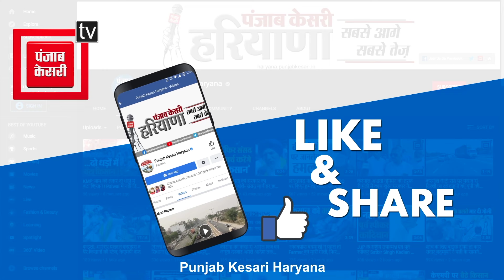BJP वालो सुन लो, ये Haryana है प्रधान...ठगों से हिसाब लेना जानता हैः Deepender Hooda